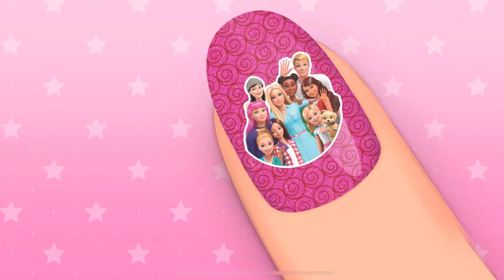Barbie Valentines Nail Salon Play | Barbie Dreamhouse Adventures VIP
Lets do a manicure on Barbie in the Nail salon !